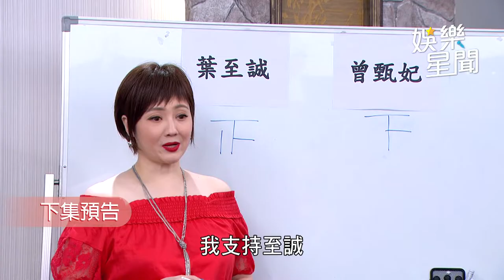一家團圓／至誠、甄妃董事會爭大位 少風罹癌竟成對方手中把柄｜娛樂星聞